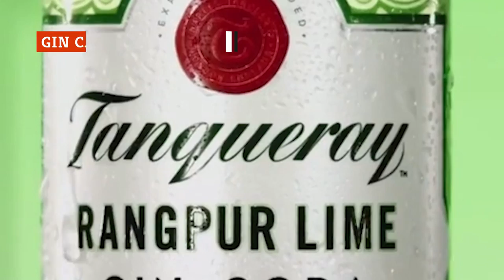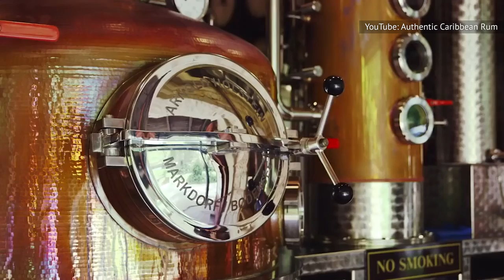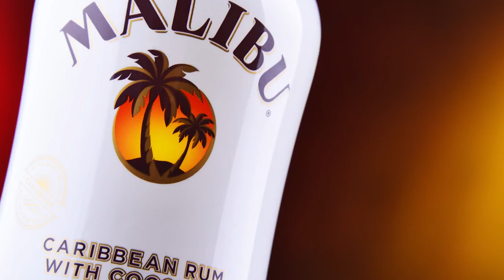When Do Different Types Of Liquor Actually Expire?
Do you know which liquor in your cabinet can stay fresh for centuries? Unless you'd like to be pouring glasses of vinegar the next time you have guests, you'll wanna know the answer.

Whiskey needs to be upright | 0:00
Vodka should stay cold | 1:18
Gin can last years | 2:05
Tequila needs the right temperature | 2:52
Rum, the first U.S. spirit | 3:58
Brandy can turn sour | 5:01